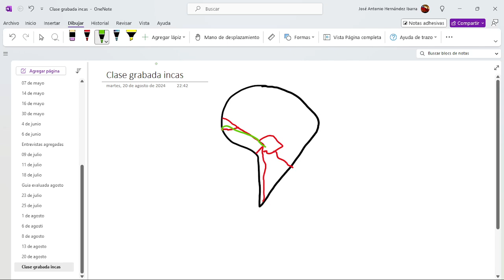Clase Incas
Clase sobre los Incas, resumiendo algunas de las sesiones